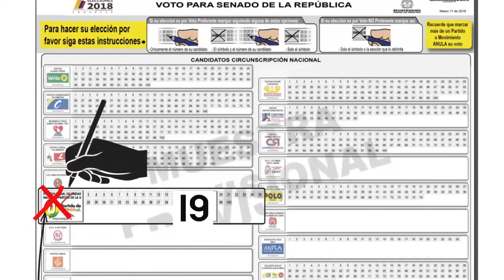POLICÍA EN ARAUCA LLEGARA DIRECTAMENTE DONDE EXPENDEN CARNE DE CONTRABANDO